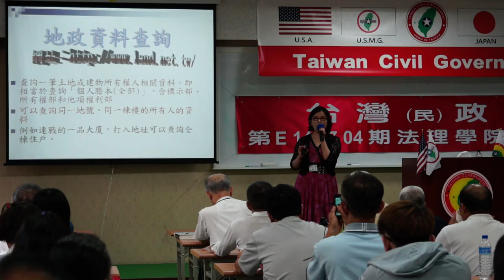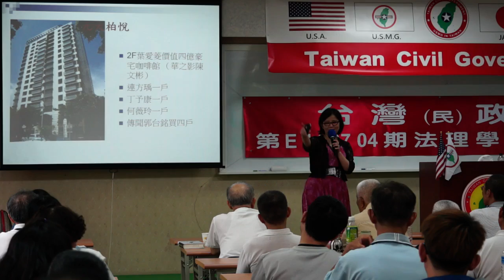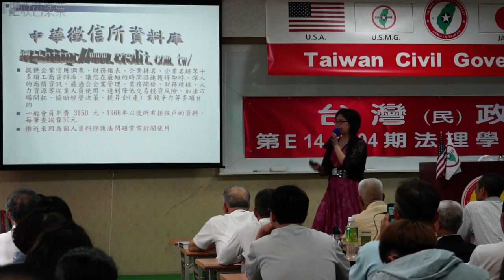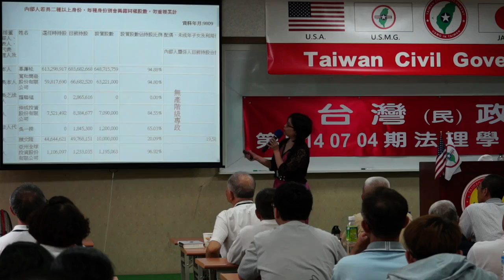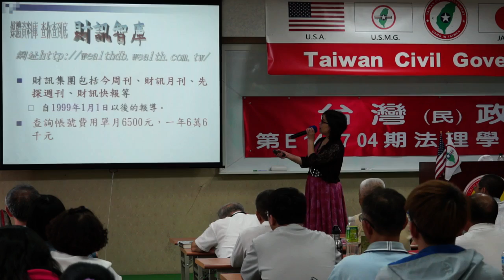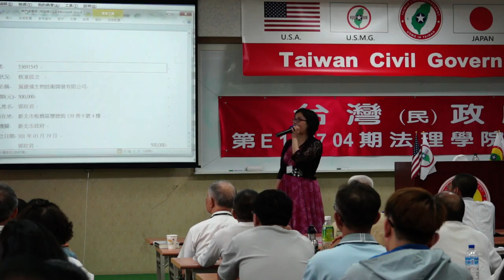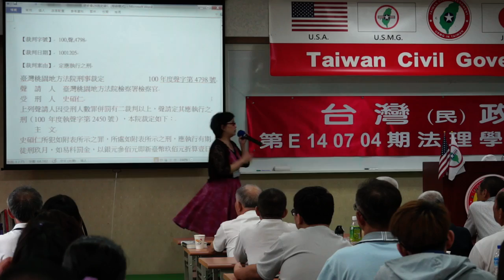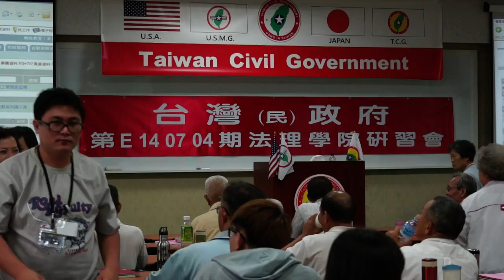140705-5b-如何發掘政府的毛病-蔡玉真-台灣(民)政府第E140704期法理學院初級班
140705-5b-如何發掘政府的毛病-蔡玉真-台灣(民)政府第E140704期法理學院初級班